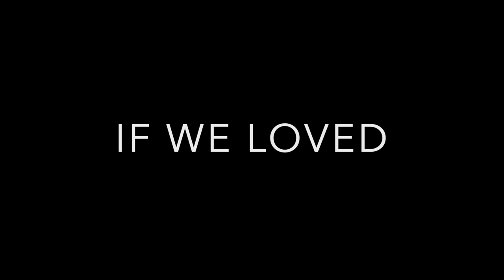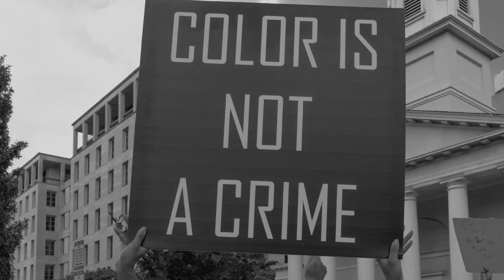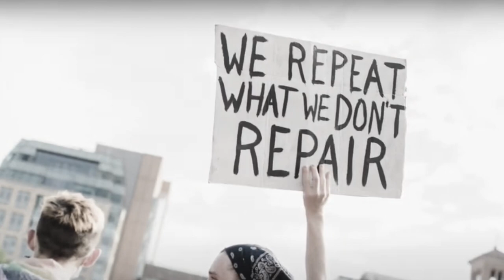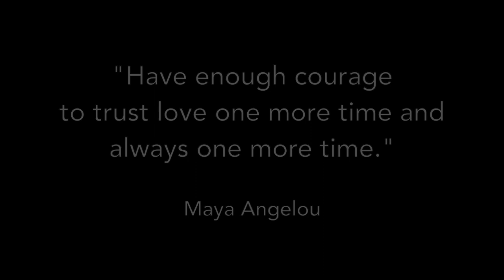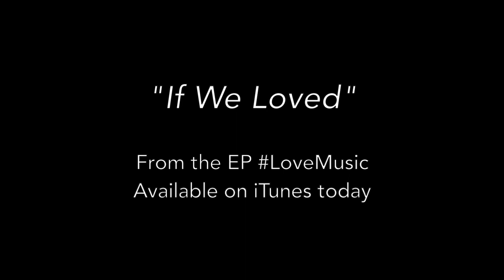TERRON BROOKS-If We Loved (Official Music Video)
Taken from the EP

 Written by Terron Brooks
 Produced by Daniel Kalisher

Music Video Director/ Creator -Jennifer Waldren